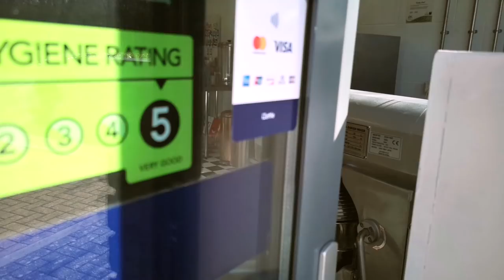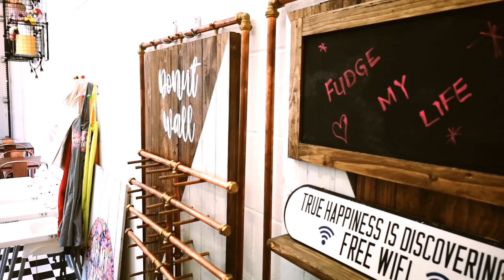SATISFYING Cake shop PROMO video FILMED on a SMARTPHONE 2019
This is a promo video i film on my P20 PRO smartphone and a Smooth 4 gimbal.